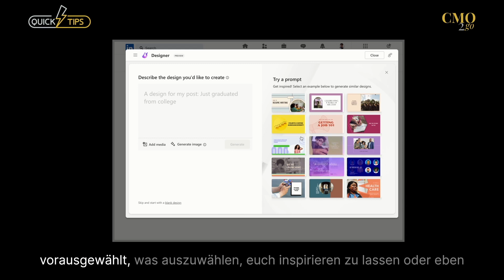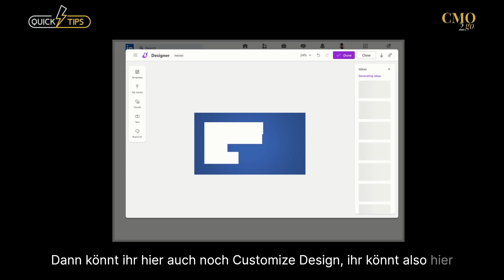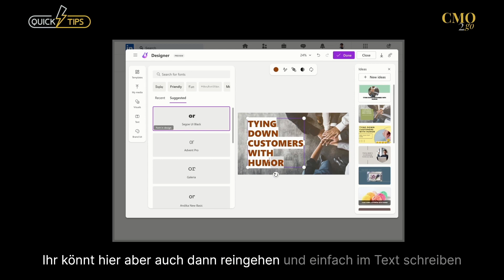Mit KI Headerbilder direkt im LinkedIn Newsletter erstellen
🔥 News zum Jahreswechsel: LinkedIn bringt ein spannendes Feature auf den Markt, das den Prozess der Content-Erstellung gehörig verändern wird!

In meinem kurzen Video zeige ich euch, wie ihr jetzt direkt auf LinkedIn eindrucksvolle Header-Bilder für eure Artikel und Newsletter erstellen könnt - ohne zusätzliche Software!

Findet heraus, wie der Microsoft Designer euch dabei unterstützt, eure Kreativität voll auszuschöpfen. Von der Inspiration bis zur Umsetzung - alles an einem Ort.

👇 Seht selbst, wie einfach und intuitiv es ist, professionell aussehende Bilder zu erstellen und euren Artikeln einen einzigartigen Look zu verleihen.

Habt ihr es schon ausprobiert? Lasst es mich in den Kommentaren wissen und teilt eure Erfahrungen!

Du möchtest dich direkt mit mir austauschen oder mehr über mich erfahren?

🚀 iPad Pro (12,9“)
🚀 iPad Pro (11“)
🚀 MacBook Pro (13 Zoll)
🚀 Apple Pencil
🚀 Samsung Curved Monitor C27F398FWR, 27 Zoll
🚀 Epson EcoTank ET-3850

Mein Podcast, Video & Streaming Equipment*

🚀 Sony Vlog-Kamera ZV-1
🚀 Blackmagic Design Atem Mini Pro
🚀 RØDE NT-USB
🚀 Comica BoomX-D2 2.4G kompakte drahtlose Mikrofonsystem
🚀 RØDE VideoMic GO Leichtes Richtmikrofon
🚀 Logitech C920s HD PRO
🚀 SmartMike+ Wireless
🚀 Green Screen Fotostudio
🚀 Tragbarer Monitor, Small Monitor 11,6 Zoll
🚀 HDMI Capture Card USB,4K
🚀 Bose SoundLink Around Ear Funkkopfhörer

Video-Schnitt: Final Cut, Capcut, InShot & Mojo
Audio-Optimierung: Auphonic.com
Podcast Hosting: Anchor.fm